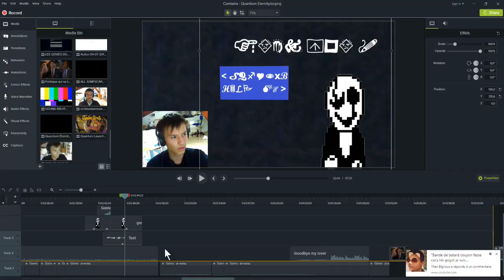YVANT MET DES EASTER EGGS DANS SES VIDEOS . . .